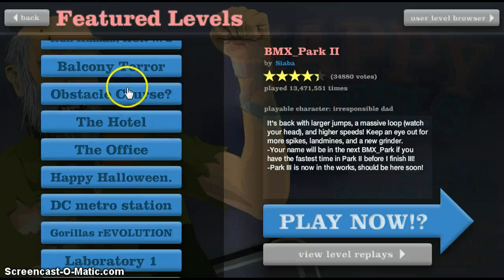Happy Wheels with Chad